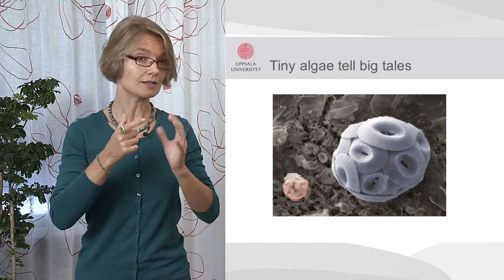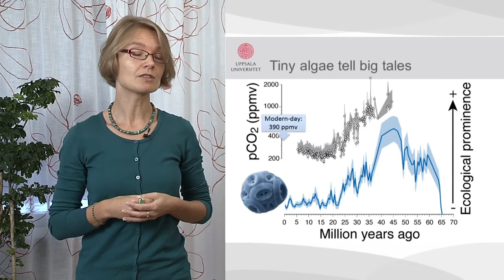Tiny algae tell big tales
Jorijntje Henderiks, Royal Swedish Academy Research Fellow, Palaeobiology
A short film from the Department of Earth Sciences, Uppsala University